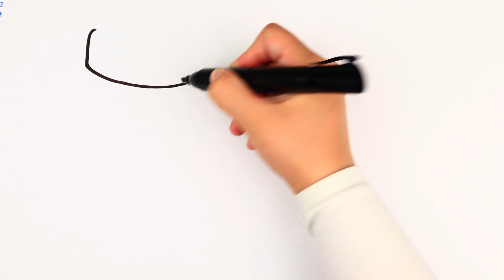Let's start drawing and coloring for kids bees scene! kids drawing lessons | Kids Jolly Art !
More drawing and coloring for kids videos, and also kids drawing lessons as well, and you can learn colors as well for kids in a very entertained manner in our channel